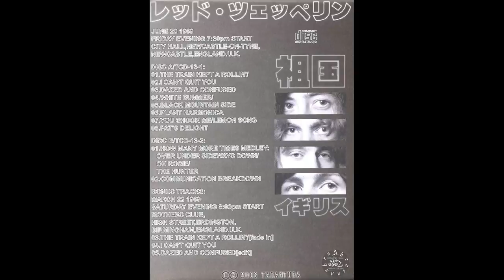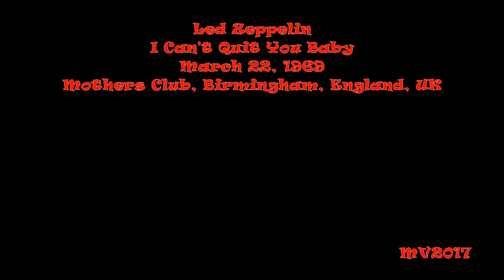I Can't Quit You Baby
Led Zeppelin: March 22, 1969 - Mothers Club, Birmingham, England, UK ...